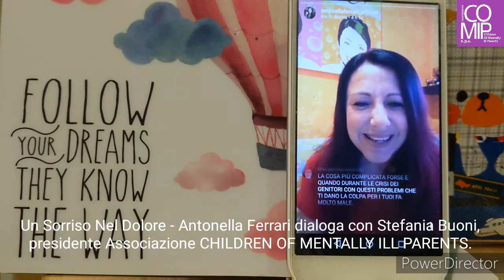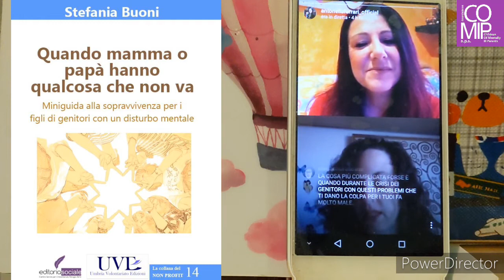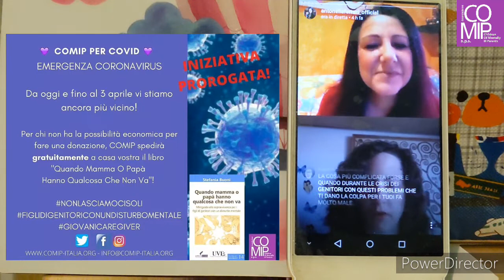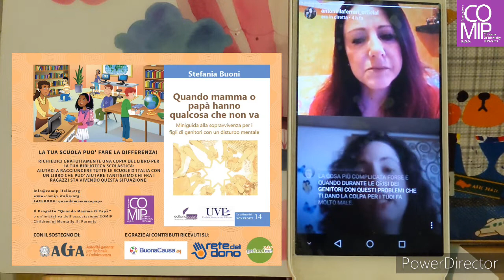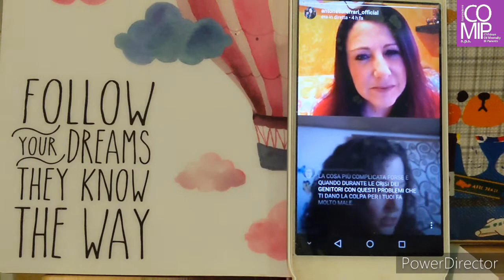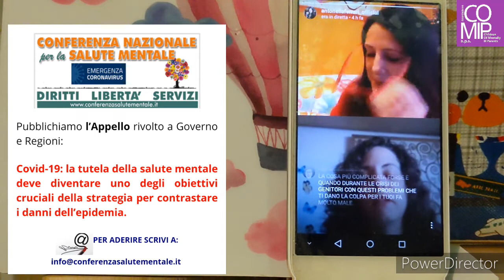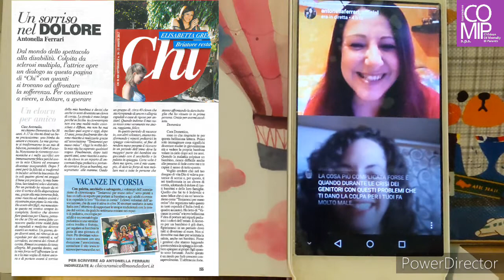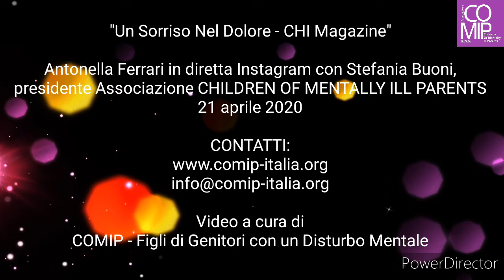Un Sorriso Nel Dolore - COMIP Figli di Genitori con un Disturbo Mentale e la Quarantena per COVID19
Martedì 21 aprile, in diretta sul suo profilo instagram Antonella Ferrari, attrice, conduttrice, giornalista e scrittrice (@antonellaferrari_official), per la rubrica "Un Sorriso Nel Dolore" di CHI Magazine, dialoga con Stefania Buoni, presidente e cofondatrice della nostra associazione CHILDREN OF MENTALLY ILL PARENTS (COMIP - Figli Di Genitori Con Un Disturbo Mentale).

Cosa vuol dire avere un genitore che soffre di un problema di salutementale e, in particolare, come l'emergenza COVID19 ha impattato sulle vite dei figli (caregiver e non) e delle loro famiglie?

Informazioni utili per figli, giovanicaregiver, genitori e insegnanti.
L'iniziativa "Comip per Covid" per regalare la miniguida "Quando Mamma o Papà Hanno Qualcosa Che Non Va" di Stefania Buoni ai figli in difficoltà economiche.
Due importanti appelli da sottoscrivere: decretobambini su Change.org e Appello per la Tutela della Salute Mentale in Emergenza Coronavirus su

FB Comip - Figli di Genitori con un Disturbo Mentale

PER SCRIVERE ALLA RUBRICA "Un Sorriso Nel Dolore" di Antonella Ferrari su CHI Magazine: